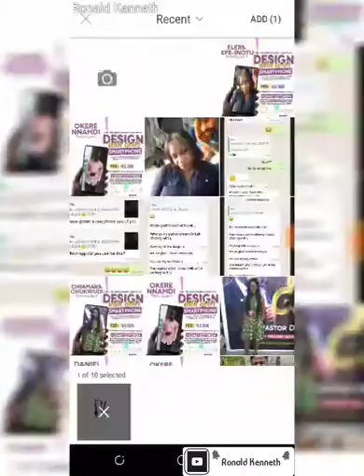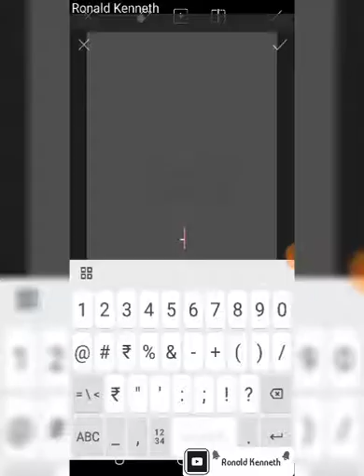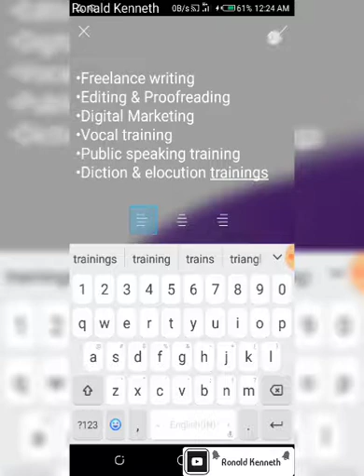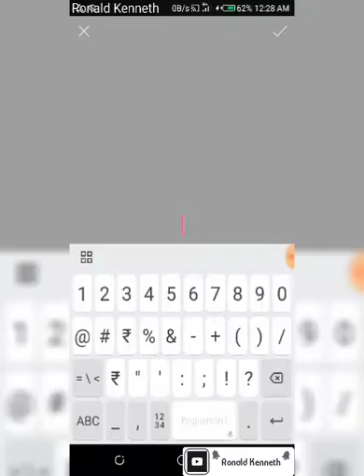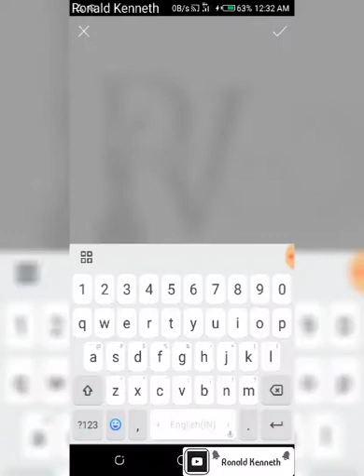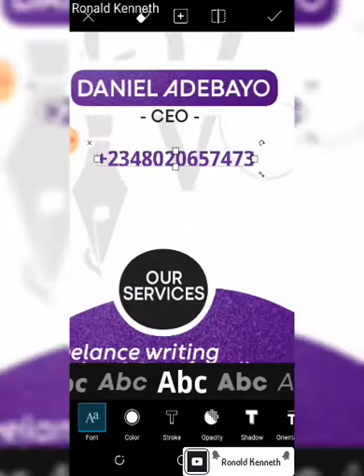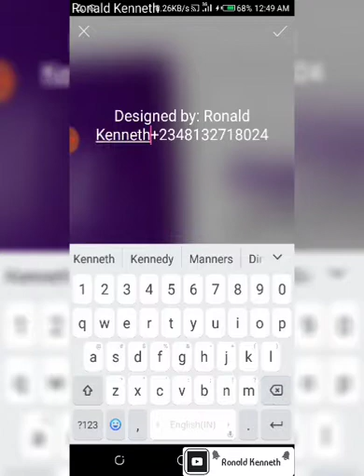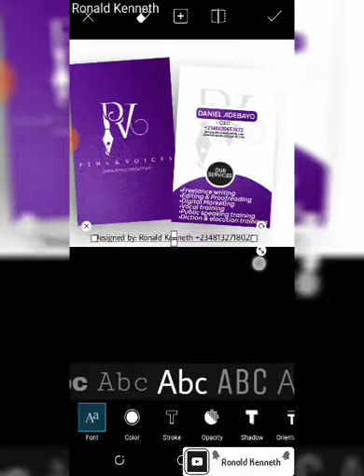HOW TO DESIGN A BUSINESS CARD || PicsArt Tutorial || Smartphone Productivity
This video show how you can create a beautiful Call card for your business or for others using PicsArt mobile app.